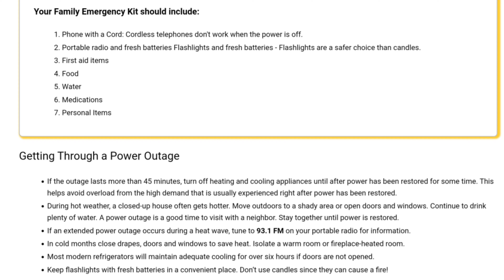Being Prepared In A Power Outage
5:45 am, we had a brief power outage. I don't know the reason.
it was pitch dark in the wee hours of the morning.

it reminds me if we're fully prepared for a power outage.

be sure to at least have the basics, friends.

be prepared .